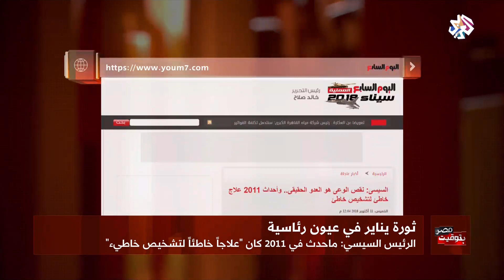بتوقيت مصر | السيسي يصف الثورة بالعلاج الخطأ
قال الرئيس المصري عبد الفتاح السيسي في كلمة له بندوة تثقيفية للجيش تحت عنوان: "أكتوبر... تواصل الأجيال" إن الثورة كانت بمثابة العلاج الخطأ لتشخيص خاطئ مضيفا أن الإرادة الإلهية حالت دون سقوط مصر، لا الجيش أو الشرطة. تفاصيل أكثر حول الكلمة نتابعها في هذه الفقرة من برنامج بتوقيت مصر.